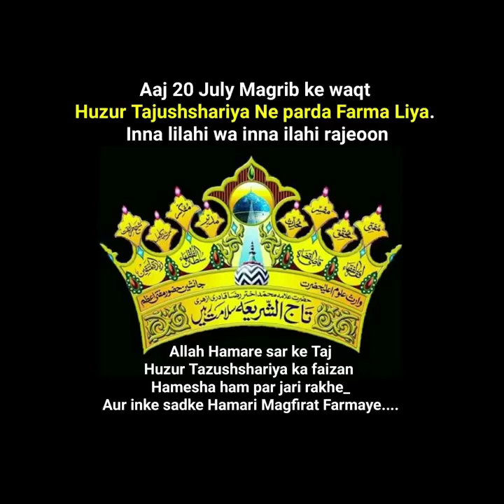Saeed Noori Sahab ( RAZA ACADEMY )Ailan Karte Hue Huzoor Tajush Sharia Ka wisaal Hogaya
Saeed Noori Sahab ( RAZAACADEMY )Ailan Karte Hue

Huzoor Tajush Sharia Ka wisaal Hogaya  انا للہ وانا الیہ راجعون